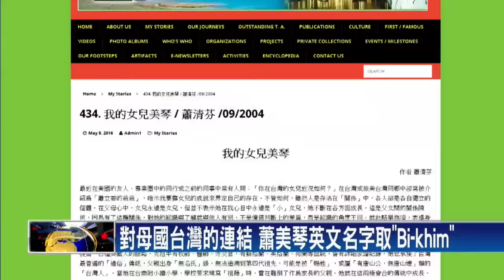台灣首位女性駐美代表 蕭美琴英文名超特別!－民視新聞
【民視即時新聞】新任駐美代表蕭美琴，不僅是第1位女性駐美代表，她與蔡總統的好交情，更被視為台美可以直接溝通的窗口，蕭美琴的父母常住美國，父親蕭清芬是台灣人，母親是美國人，在台南成長的蕭美琴，高中之後赴美念書，這樣的成長背景讓她充滿台灣人意識，連英文名字都選擇台語發音的Bi-khim。